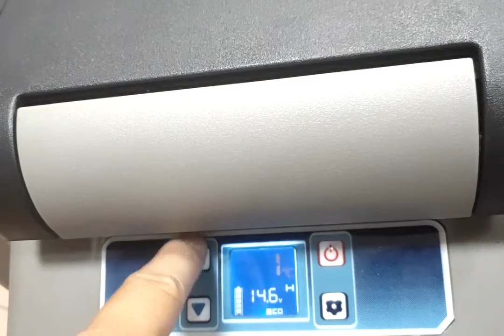Alpicool CF35-55 Advanced Setting E3 —— Temperature Return Setting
ALPICOOL Temperature Return Setting (degrees above threshold before it turns the fridge back on)
e.g. Set Temperature: -15°C, if E9 set:  0 , then compressor will be off at:  -15°C.
e.g. Set Temperature: -15°C, if E3 set:  2 , then compressor will restart at:  -13°C.